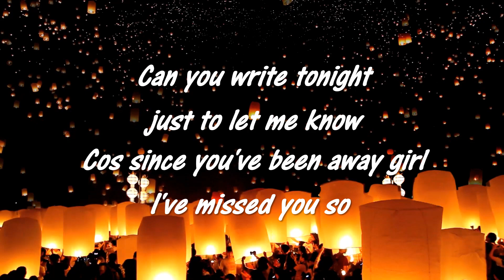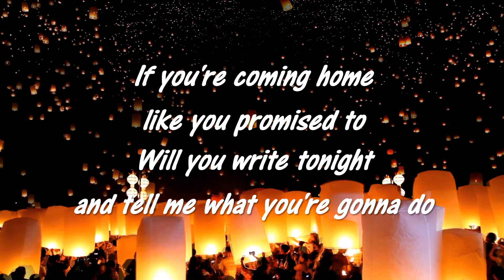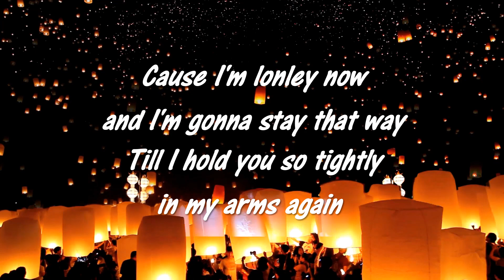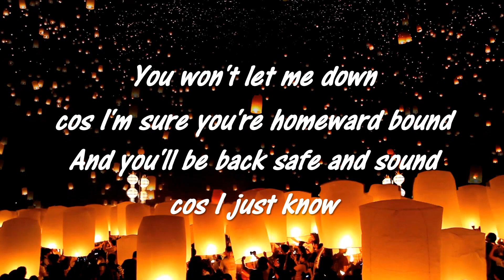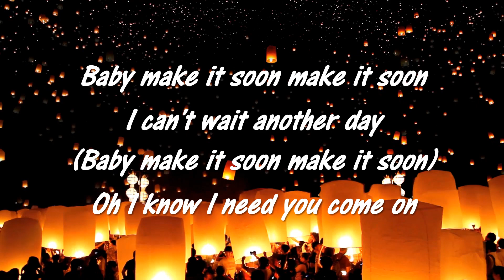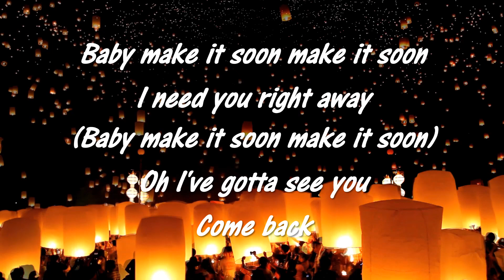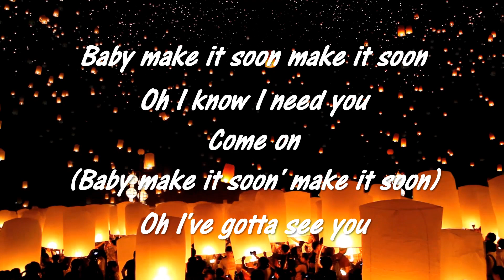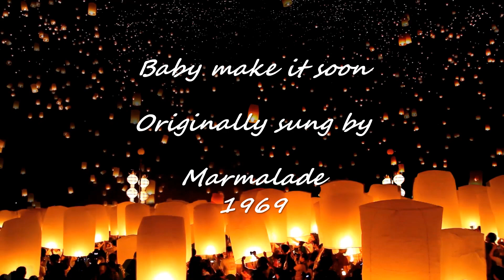Baby make it soon by Robbie Lee Garage Band